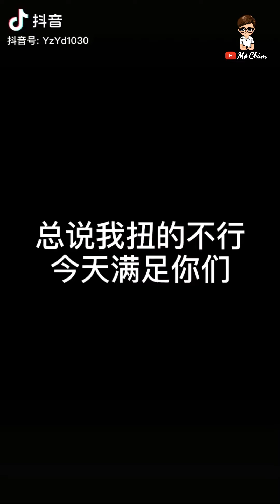#24 Trai đẹp cơ bắp body 6 múi | Handsome guy muscle 6 pack abs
Chúc các bạn có những giây phút thư giãn vui vẻ.

My channel make about tik tok, handsome boy, hot boy, hot guy, abs, boys sixpack, funny...Please like and follow!!! Wish you have moments of relaxing fun.